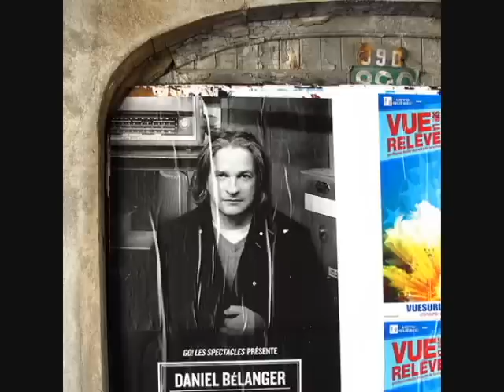En mon Bonheur - Daniel Belanger -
Daniel Belanger
En mon Bonheur, Quebec, Canada